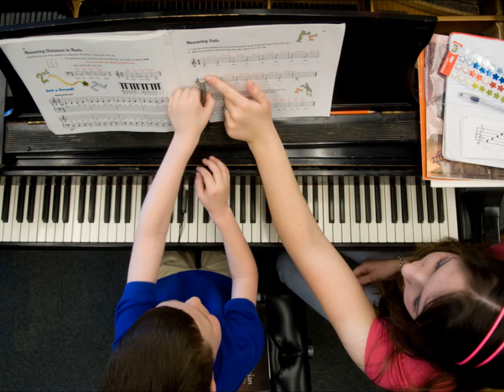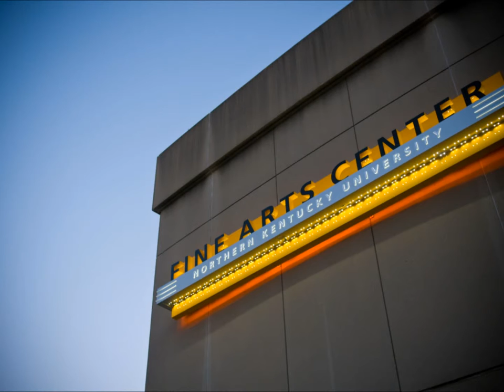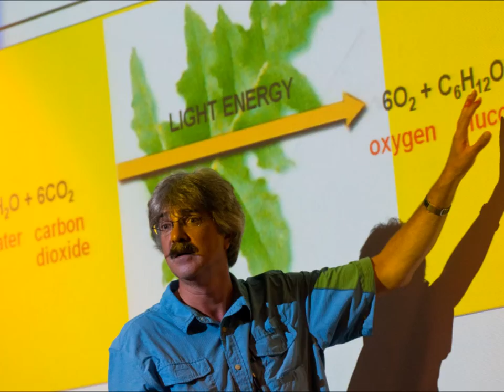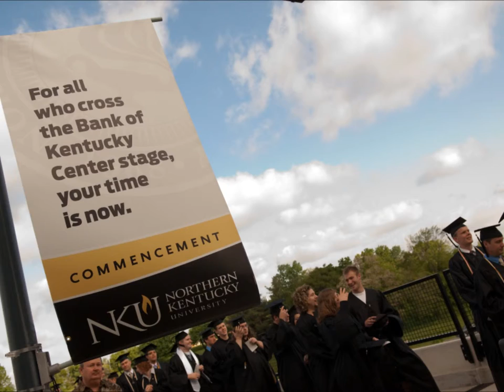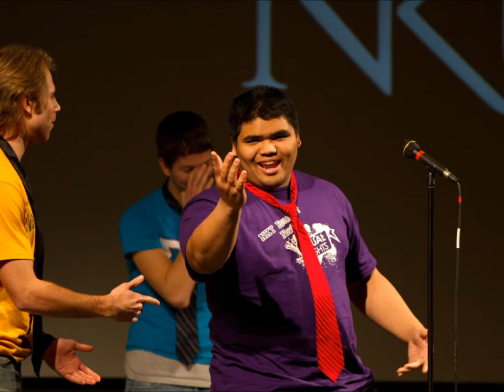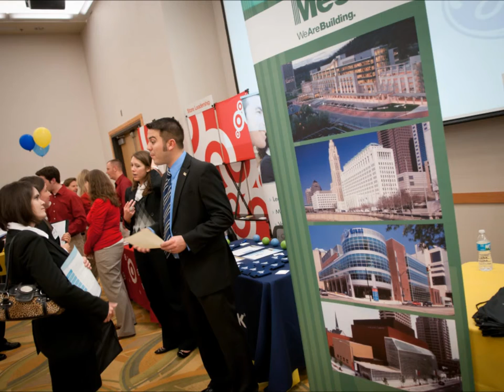Norse Day Fall 2013 Slideshow